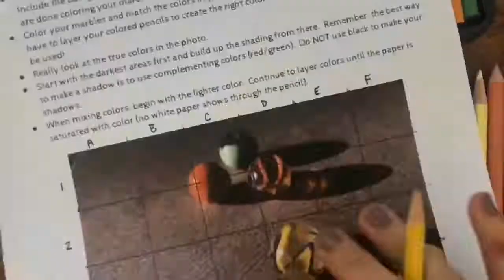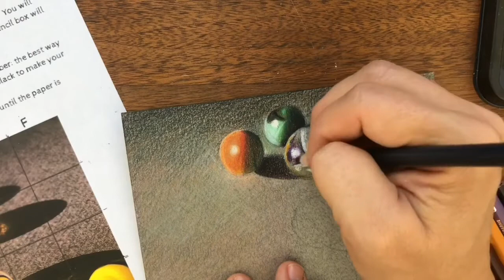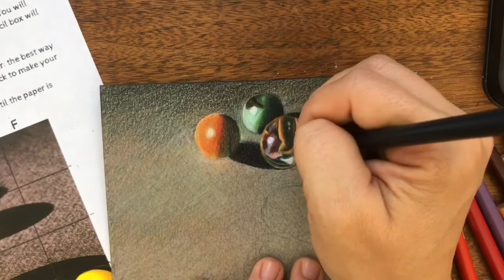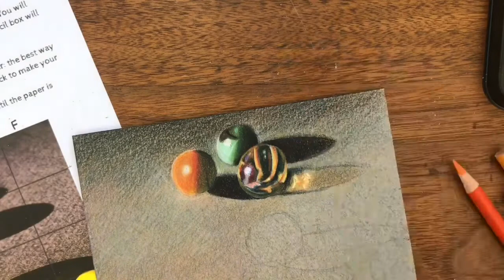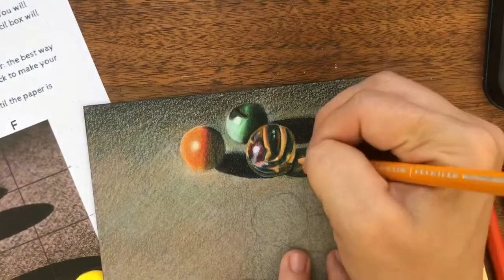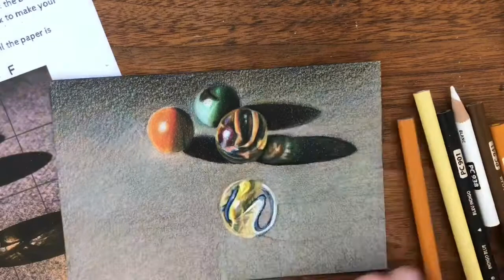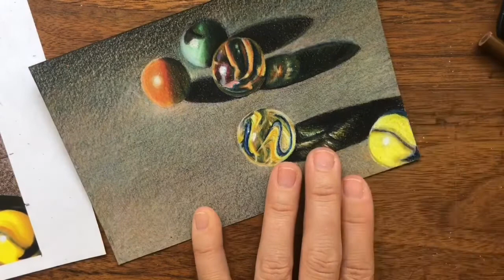Drawing a Realistic Marble with Colored Pencils